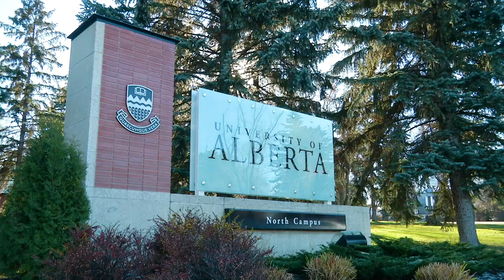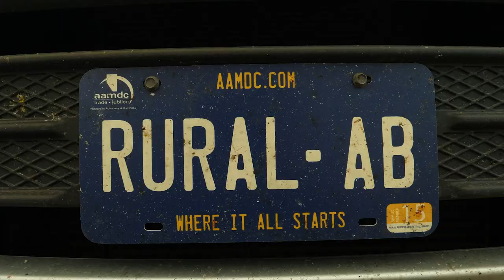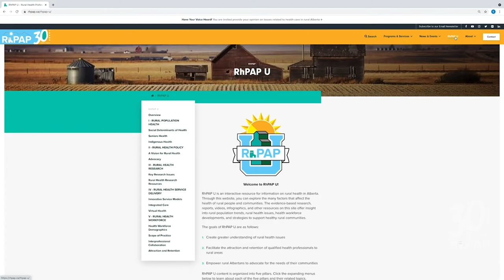A retrospective of RhPAP's first 30 years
Happy 30th Birthday RhPAP – the little organization that could!
What was the crisis that led to the formation of RPAP, as it was known in 1991? Why did RPAP become RhPAP?

Here’s a look back at our amazing 30-year history.